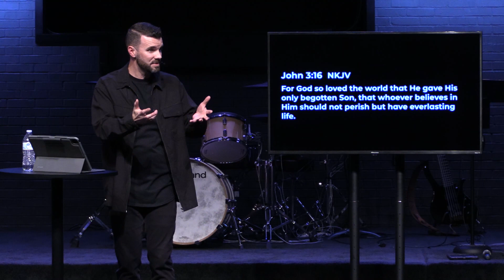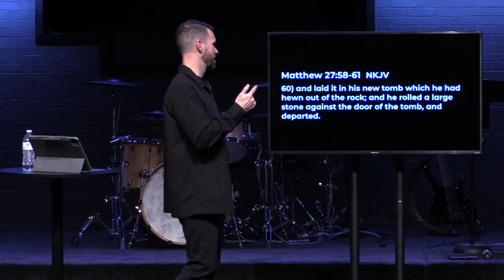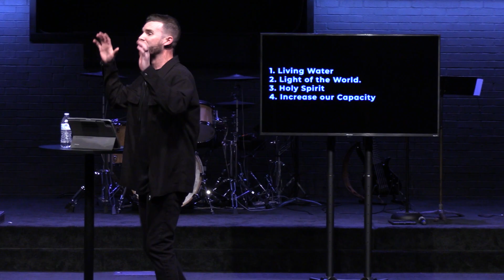Good Friday | Justin Pobst | Discover Life Church Sikeston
Things aren't always as they seem. In this special Good Friday message, Pastor Justin Pobst challenges you to look at things differently.

If you are making a decision to follow Jesus and want to know what’s next,

Sunday: 9a & 10:45a
Wednesday: 6:30p